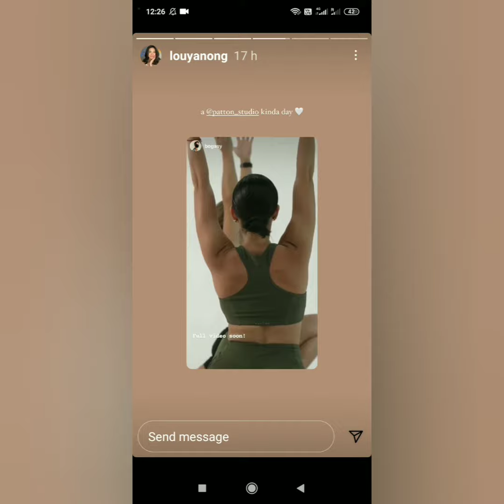Lou Yanong latest Instagram update 7/23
Lou Yanong model ,
Artist ,Painter   she's a  very talented young lady . She can sing and dance . And  have a chance to be a beauty queen if  she will decide to join the pageants
 She's our louna for her solid Lou fan and the other half of Andre as. Team loudre.   The only  girl  or queen of the iconic team layf .